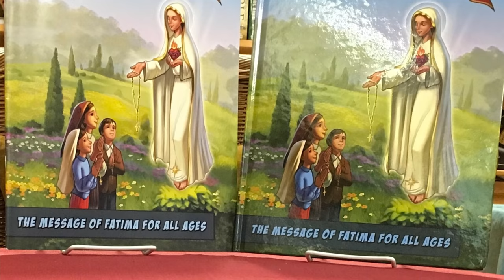Product of the Week: Fatima Graphic Novel and Coloring Book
This week we take a look at the Fatima Graphic Novel and Coloring Book.

In this 100th-Year Anniversary of Our Lady of Fatima, we are honored to release a Graphic Novel based on the Apparitions of Our Lady of Fatima.

Our Lady of Fatima Graphic Novel is packed with attractive full color pages of the miraculous events. The reader will take a trip back in time with Jacinta, Francisco and Lucia to re-discover the events that took place when Our Lady appeared to them in Fatima, Portugal in 1917.

This commemorative, hardbound book helps the reader to not only visualize the heavenly apparitions, but challenges them to apply the messages of Our Lady in this day in age. Let us take to heart the call of Our Lady to repentance and reparation, for we know that the message of Fatima is “relevant now more than ever” (Pope St. John Paul II, May 13, 1982).